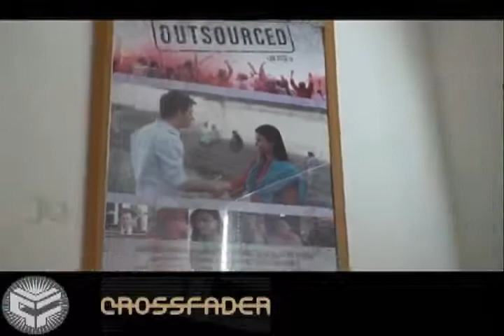John Jeffcoat:Director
A New York native, John Jeffcoat graduated from Ohio's Denison University in 1994, and later relocated to Seattle, WA where he has worked in the film industry as a writer, director, producer, cinematographer, and editor. Jeffcoat's feature-length directorial debut, OUTSOURCED, which he co-wrote with George Wing (50 First Dates) and stars Josh Hamilton (Kicking and Screaming, Coast of Utopia) and Ayesha Dharker (The Terrorist, Bombay Dreams) will receive an exclusive theatrical release starting September 28th, 2007.

Currently, Mr. Jeffcoat and co-writer Wing are developing a half-hour comedy for NBC, based on Outsourced. Also in production is Jeffcoat's feature-length documentary on the world's largest film industry, in Bombay, India --"Bollywood and me." 1999's "Bingo! the documentary" (Seventh Art Releasing) marked his debut as a feature documentary director.

Jeffcoat has won awards from the likes of Matt Groening (Creator of "the Simpsons"), The John Schlesinger Award for Outstanding First Feature at the Palm Springs Film Festival, and the Golden Space Needle for Audience favorite at the Seattle International Film Festival. in 1995 Jeffcoat helped launch The Northwest Film Forum, the regions first and only non-profit center for the film arts, serving as a founding board member and later as Vice-president.   more at Crossfader.com